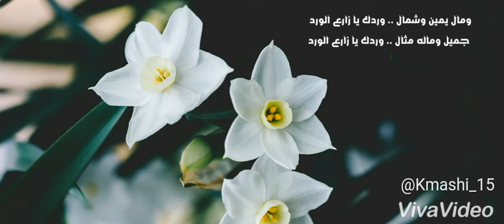#١٣ حالات واتس وردك جميل محلاة حالات واتس اب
حالات واتس حزينه,
حالات واتس مضحكه,